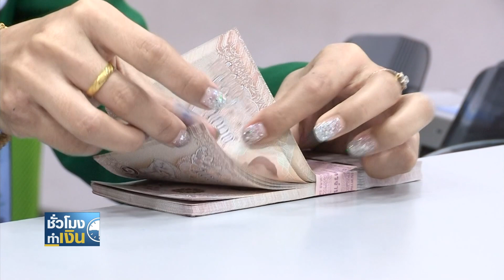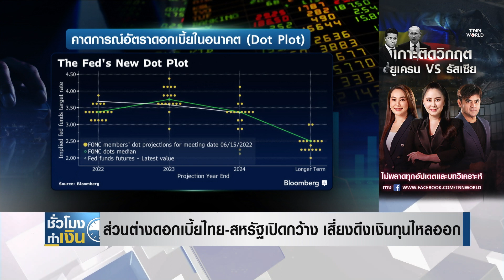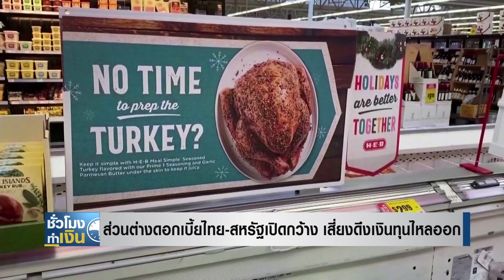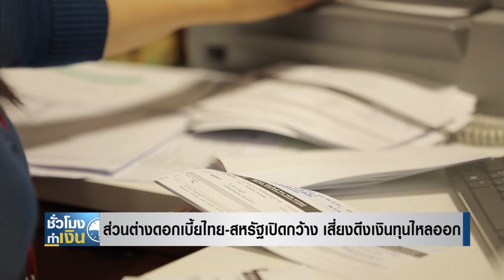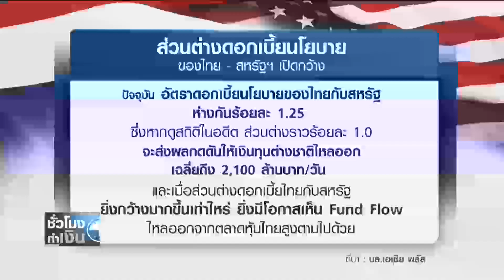ส่วนต่างดอกเบี้ยไทย สหรัฐเปิดกว้าง เสี่ยงดึงเงินทุนไหลออก I TNN ชั่วโมงทำเงิน I 17-06-65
ส่วนต่างดอกเบี้ยไทย-สหรัฐเปิดกว้าง เสี่ยงดึงเงินทุนไหลออก
จากการประชุมของธนาคารกลางสหรัฐ ที่มีมติขึ้นดอกเบี้ยร้อยละ 0.75 พร้อมด้วยการส่งสัญญาณที่จะเหยียบคันเร่ง ขึ้นดอกเบี้ยต่อเนื่อง กลายเป็นสัญญาณที่ผู้เชี่ยวชาญบ่งชี้ว่า มีความเป็นไปได้สูง ที่เศรษฐกิจสหรัฐฯ อาจจะเผชิญภาวะ "ถดถอย" และถ้ามองกลับมาที่ดอกเบี้ยของไทย ส่วนต่างดอกเบี้ยที่กว้างมากขึ้น ก็เป็นปัจจัยเร่งให้ดอกเบี้ยนโยบายของไทย อาจจะถูกกดดันให้ต้องเร่งปรับดอกเบี้ยตามขึ้นไปด้วย